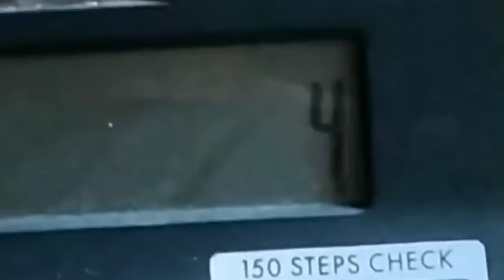Aaj mai pakdi gyi 🙂